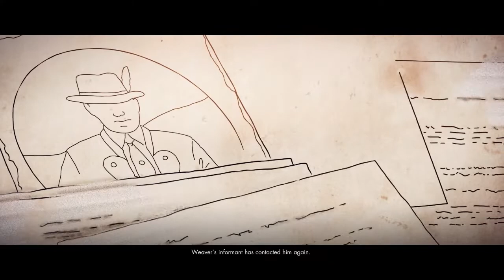Sniper Elite 4 Walkthrough - Part 6 - Magazzeno Facility - 1080p60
Sniper Elite 4 walkthrough - Part 6
Feel free to suggest the next walkthrough in comments.